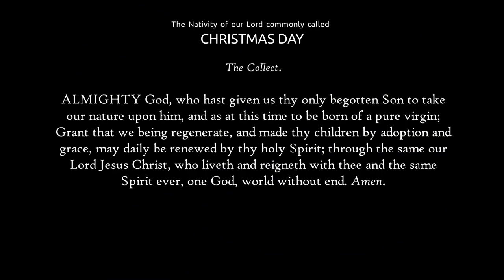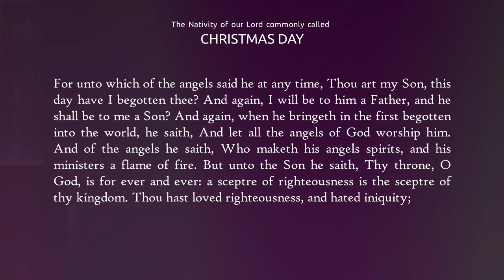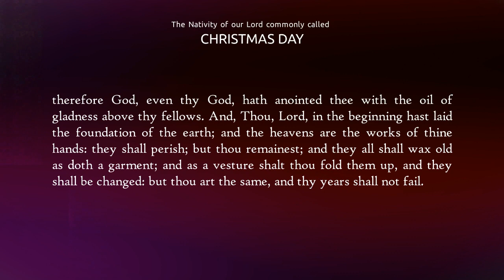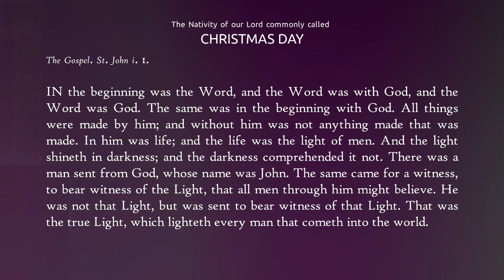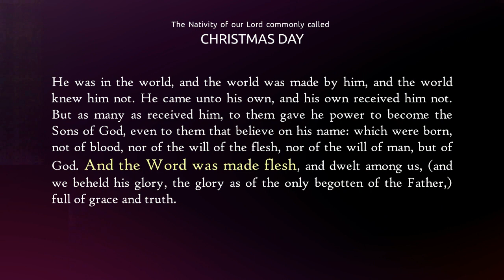CHRISTMAS 2023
Saint Benedict's Anglican Church
Chapel Hill, North Carolina